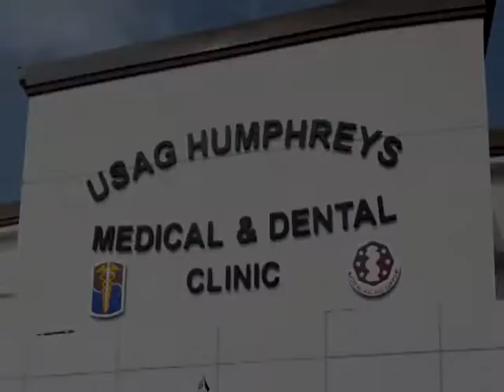Humphreys Clinic Referrals Spot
A 30 second spot I created for AFN Osan, for hospital referrals.